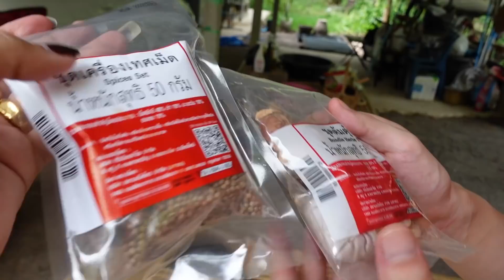[304] หม้อ'เตี๋ยวไซส์ S ก็ทำก๋วยเตี๋ยวรสเด็ดได้นะจ๊ะ !!!! : โอปป้า อยู่ที่บ้านนอก▕ RYUNTIME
หม้อ'เตี๋ยวไซส์เอส 🍜🥬

ก็ทำก๋วยเตี๋ยวรสเด็ดได้นะจ๊ะ !

โอปป้า อยู่ที่บ้านนอก EP. 304